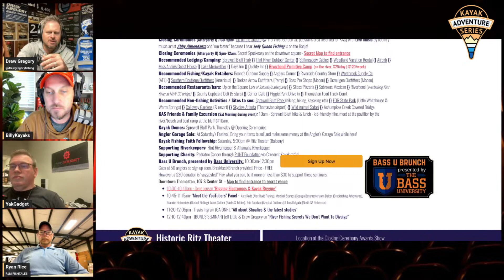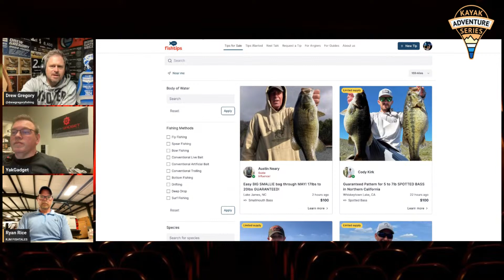KAS Live #15 - Viewer voicemail, double guests - Ryan Rice & John Thomas - plus viewer Q&A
This is going to be a fun one as we get caught up with the latest from KAS, talk to two guests and take Q&A from the viewers!